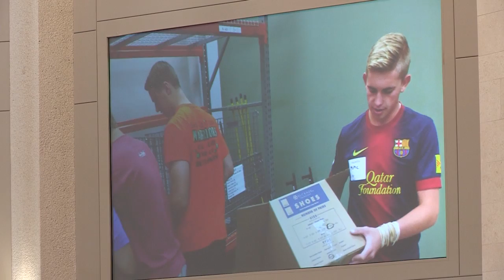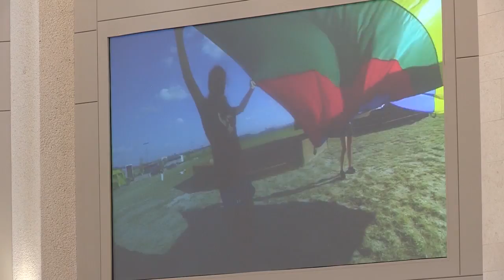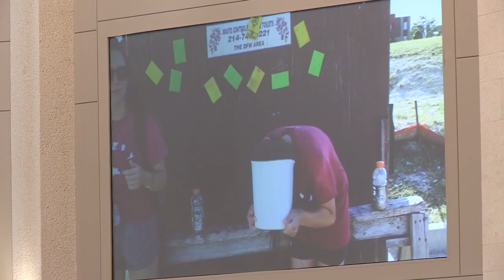Faithful Living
Pastor Tim Selbo, November 13, 2016
Romans 1:1, 16-17
Luke 4:14-21